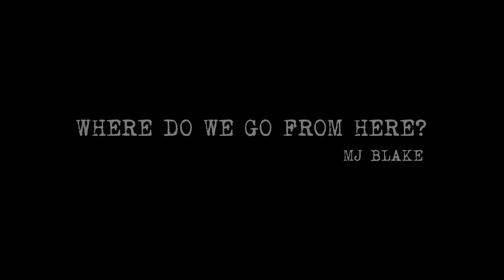Where Do We Go From Here?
Composed and Recorded in 2014 @ 'The Bunker' (Niagara Falls, ON) by MJ Blake.

Nathanial Goold (Lead Guitar/Piano)
Aaron Berger (Backup Vocals)
MJ Blake (Drums/Bass/Rhythm Guitar)